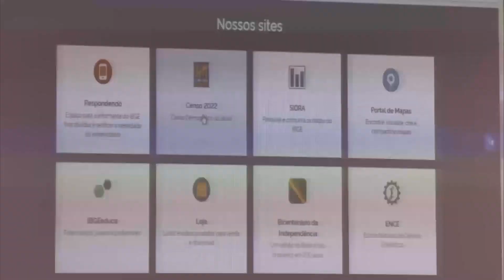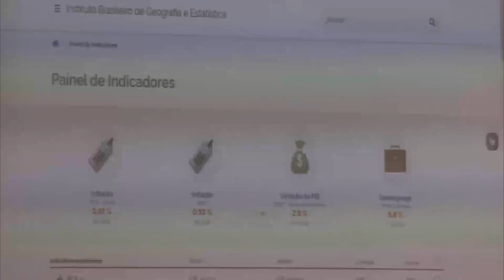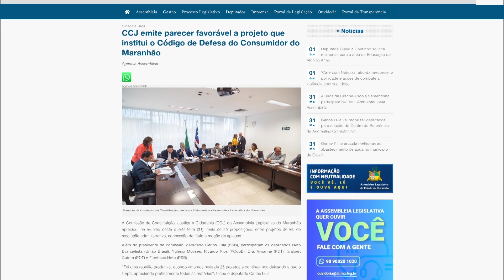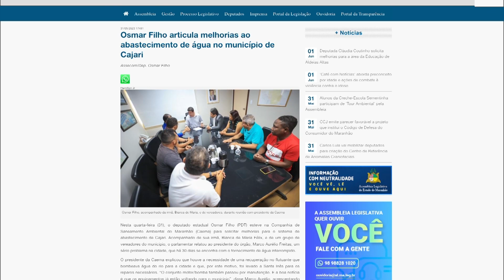Assembleia em Foco 1ª edição 1/6/2023